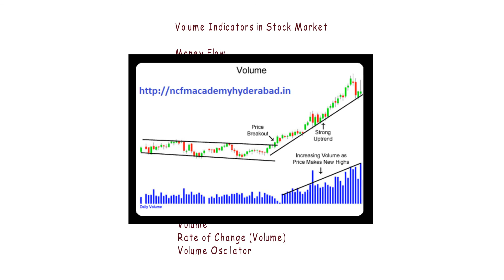Volume Indicators in Stock Market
Open a DEMAT Account with Top Discount Broker

Money Flow
• Accumulation Distribution
• Chaikin Money Flow
• Chaikin Oscillator
• Ease of Movement
• Equivolume Charts
• Force Index
• Money Flow Index
• On Balance Volume
• Price Volume Trend
• Twiggs Money Flow
• Williams Accumulation Distribution
Volume Indicators
• Volume
• Rate of Change (Volume)
• Volume Oscillator